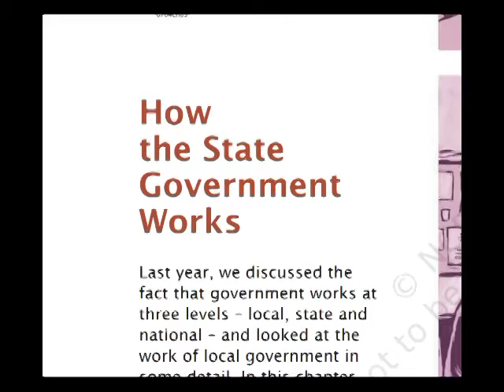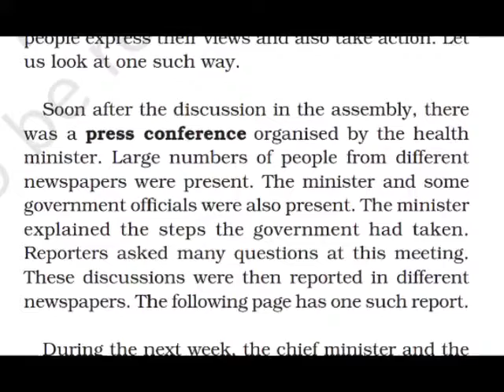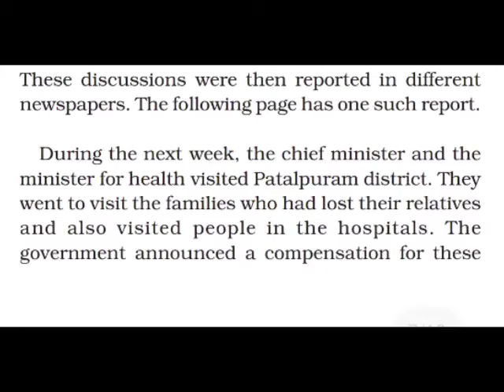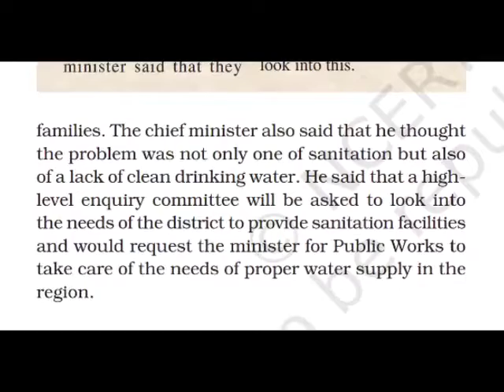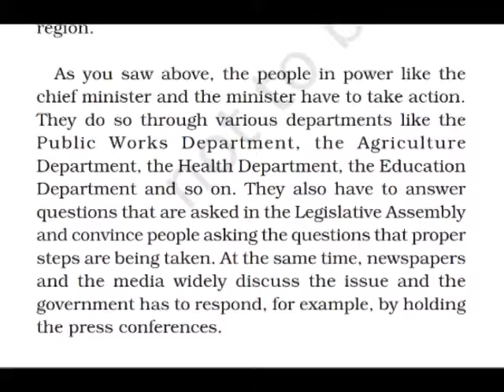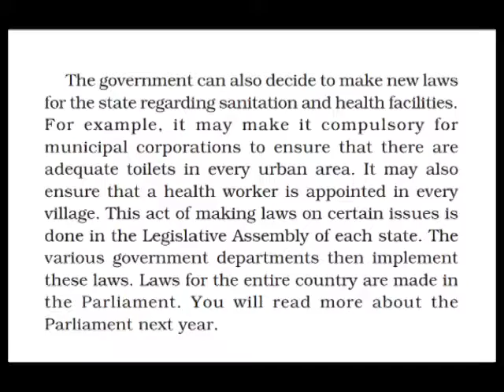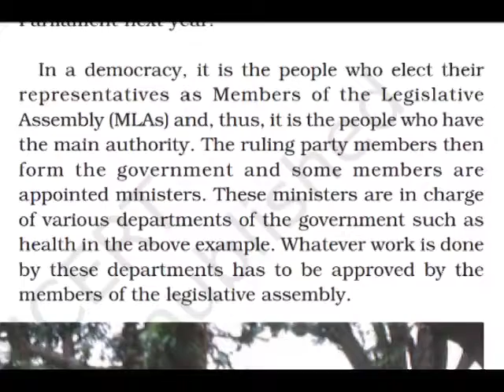Working of the Government- Class-7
Social and political life- Chapter-3